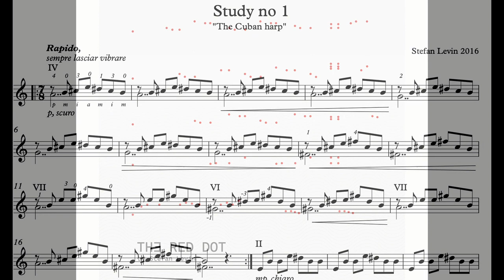The Red Dot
A new album from the swedish composer Stefan Levin with classical guitar music, solos, quartets and quintets composed 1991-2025. Enjoy!